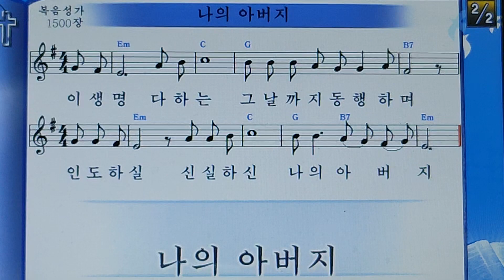◆ 은혜의찬양 나의 아버지# 찬양 김금자목사 ♡ 구독과 좋아요 눌러주세요♡ 선교후원 3510031055913농협 김금자